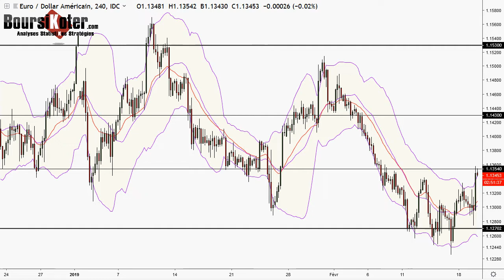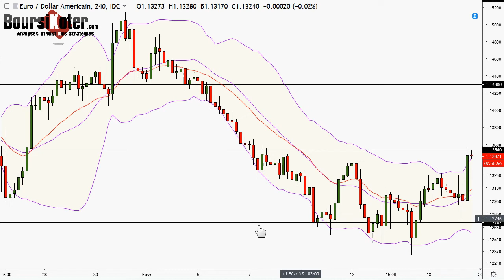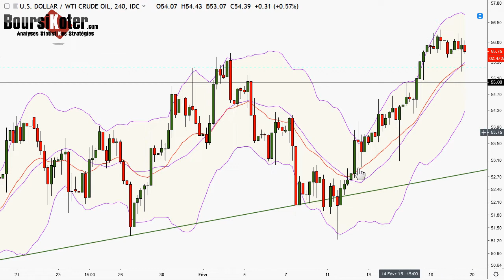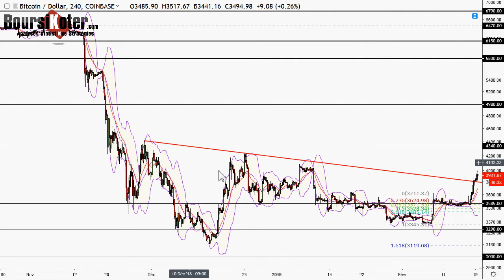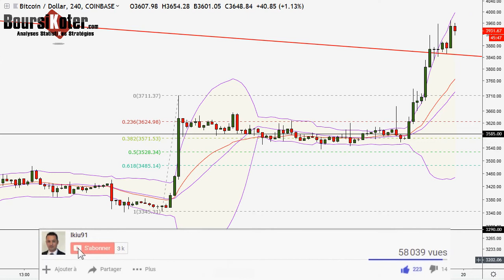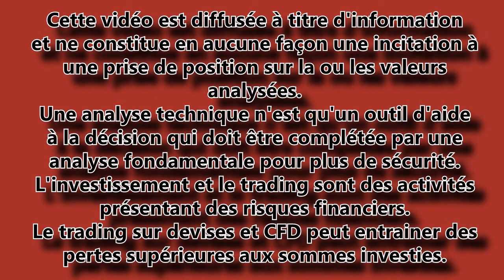Analyse technique FOREX du 19-02-2019 en Vidéo par boursikoter